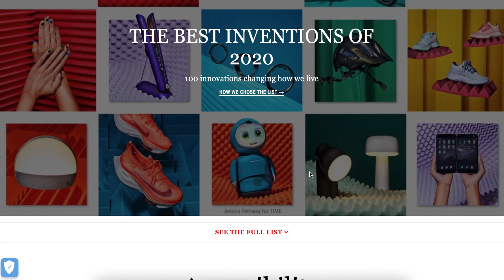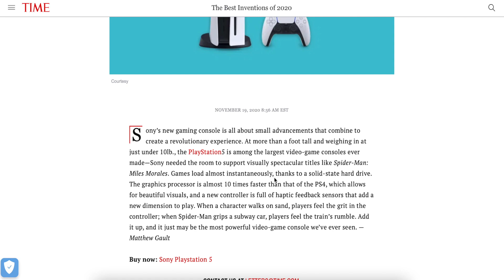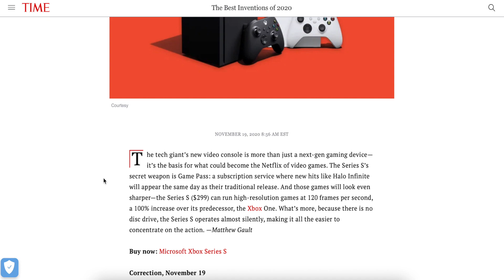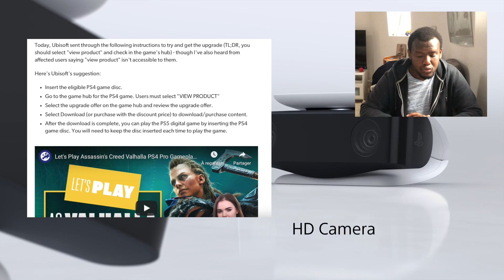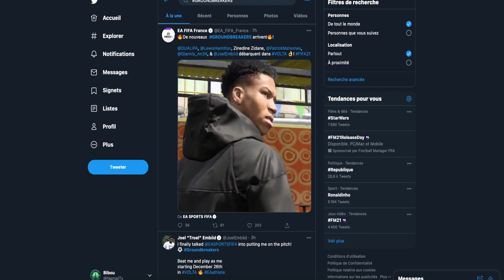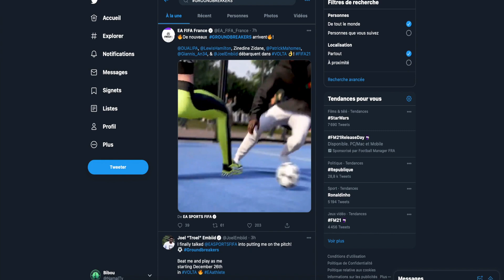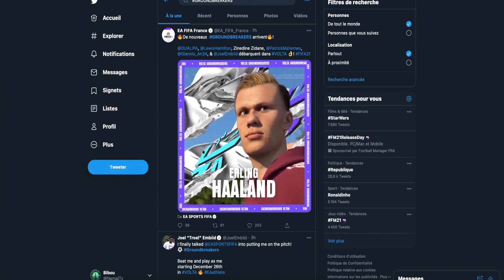PS5 élue meilleure invention 2020, Mega pack PSVR pour noël, Fifa 21 nouveaux groundbreakers..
Pack PSVR PS4 (2017)
Mega pack PSVR PS4 (2018)

🔥PROMOS BLACK FRIDAY🔥 (Liste complète dans la section discussion de ma chaîne)

🕹️CONSOLES PS5, XBOX, NINTENDO SWITCH🕹️

Xbox series x amazon
Xbox Series S amazon
Ps5 standard amazon
Ps5 digital
Nintendo Switch
Nintendo Switch Lite

 🖥 TV HDMI 2.1 (4K 120 FPS) 🖥
LG 49NANO86 2020 (Darty) -25% ▶️ / amazon ▶️ / fnac ▶️
LG oled 55cx (Fnac) ▶️ / amazon ▶️ / Darty ▶️
OLED SONY KD55 (Darty) ▶️ / amazon ▶️ / Fnac ▶️

🕹️ACCESSOIRES PS4, PS5, XBOX🕹️
Câble HDMI 2.1 ▶️
Casque sans fil Pluse 3D PS5 ▶️ ou ▶️
Camera HD ps5 ▶️ ou ▶️
Casque stéréo Xbox ▶️ ou ▶️
Casque Turtle Beach Stealth 600 Gen2 ▶️ ou ▶️
Casque Turtle Beach Stealth 600 Gen2 ps4/ps5
Casque Turtle Beach Stealth 700 Gen2 xbox ▶️ ou ▶️ pour ps4/ps5
Casque Turtle Beach Elite Pro 2 + Système audio de jeu SuperAmp Pro Performance Xbox ▶️ ou ▶️
Casque Turtle Beach Elite Pro 2 + Système audio de jeu SuperAmp Pro Performance ps4 | ps5
Casque Steelseries Arctis 9x pour Xbox Series X ▶️ ou ▶️
Casque Steelseries Arctis 7P pour PS5, PS4 ▶️ ou ▶️
Clé usb sans fil Xbox pour PC (Windows) ▶️ ou ▶️
Kit recharge batterie xbox series amazon ▶️
Manette ps5 ▶️ ou ▶️
Manette blueshock amazon ▶️ ou ▶️
Manette robe white xbox amazon ▶️
Manette xbox carbon black amazon ▶️ ou ▶️
Seagate Expansion xbox 249,99 au lieu 270 amazon ▶️
Telecommande PS5 ▶️ ou ▶️